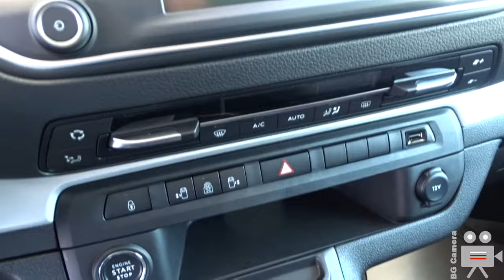New 2024 Toyota Proace Verso VIP Long Luxury Van - Interior, Exterior, Details - Truck Expo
Toyota Proace Verso 2024 Long Full Electric VIP Van at the Truck Expo Plovdiv